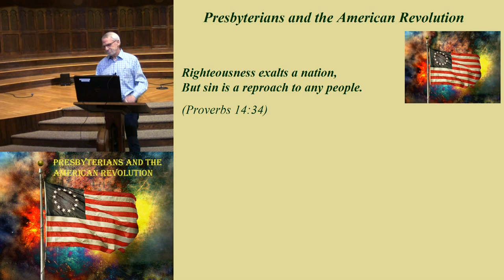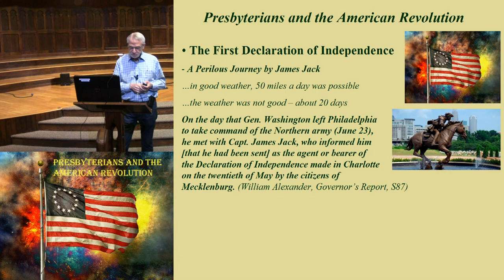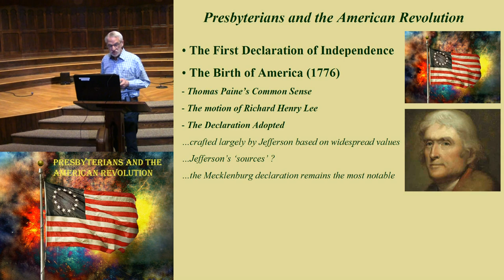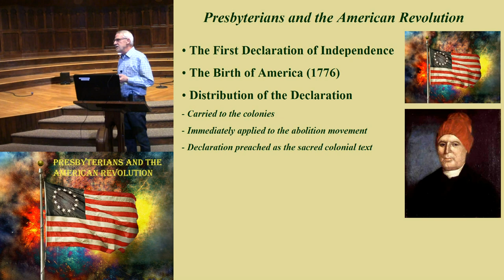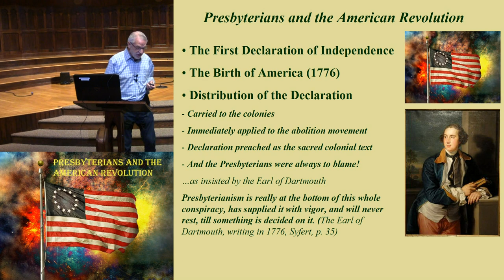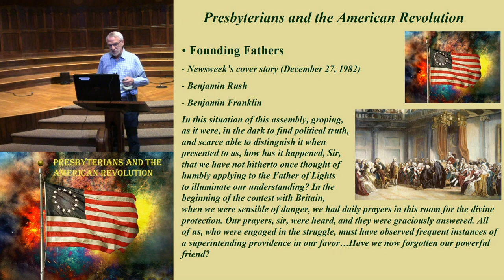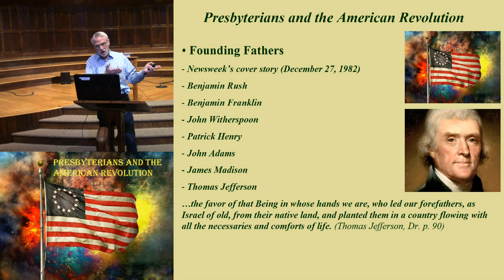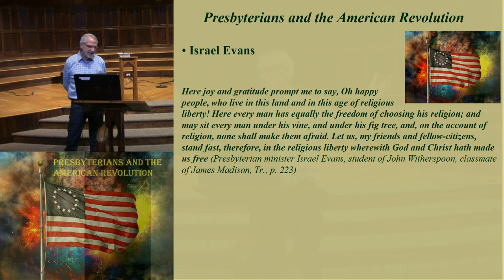21. The Birth of a New Republic (5/29/2022)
The ratification of the Declaration of Independence brought joy, mixed with considerable anxiety, as the colonies prepared for a fight to keep what they had bravely claimed.